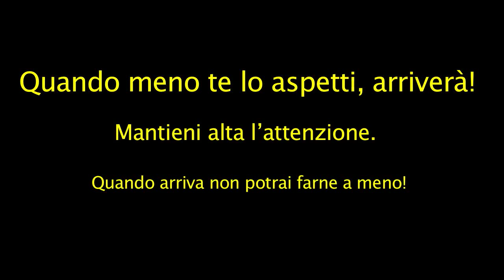Quando meno te lo aspetti arriverà